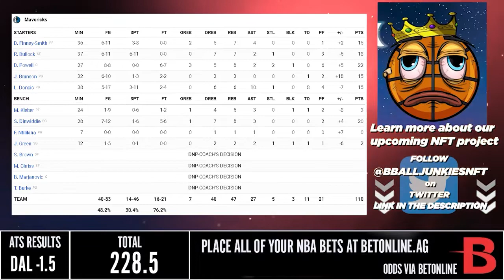Minnesota Timberwolves vs Dallas Mavericks | NBA 75TH SEASON FULL GAME HIGHLIGHTS | March 21, 2022